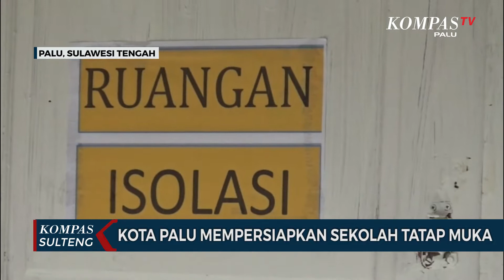Kota Palu Mempersiapkan Sekolah Tatap Muka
PALU, KOMPAS.TV - Kota Palu sedang mempersiapkan sekolah tatap muka, Dinas Pendidikan Provinsi Sulawesi Tengah pun mulai mendata wilayah yang dapat melaksanakan pembelajaran tatap muka.

Tren jumlah pasien terpapar virus korona di Kota Palu sudah mulai menurun, meski demikian Kota Palu masih harus menunggu instruksi penurunan level pembatasan kegiatan masyarakat dari pemerintah pusat.

Sembari menunggu instruksi itu, sejumlah sekolah di Kota Palu telah mempersiapkan sekolah dengan sistem pembelajaran tatap muka. Pelakasaan Tugas Sementara Kepala Dinas Pendidikan Provinsi Sulawesi Tengah Yudiawati Windarusliana mengatakan selain menunggu instruksi penurunan level PPKM, pihaknya tengah mendata sekolah yang siap melaksanakan sekolah tatap muka.

Sebagai syarat pembelajaran tatap muka, selain berada di wilayah level satu sampai tiga, sekolah itu harus menyiapkan protokol kesehatan, guru nya pun harus telah mendapatkan vaksinasi.